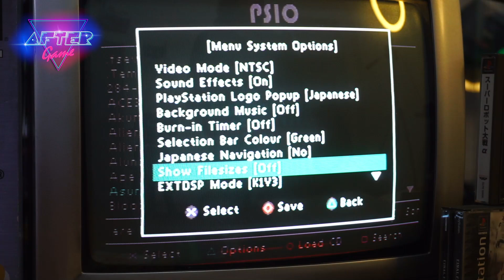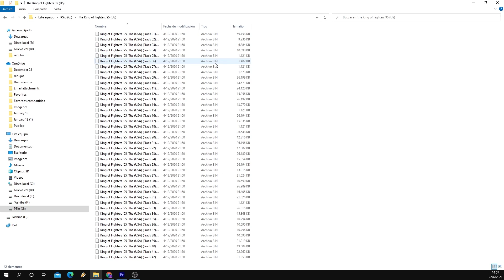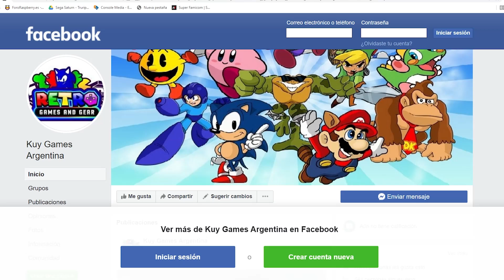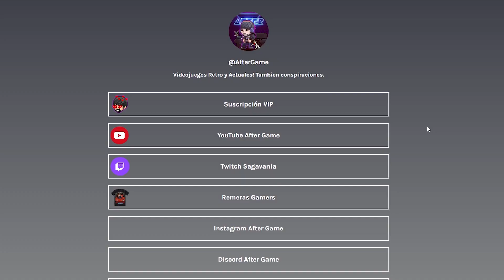TODOS LOS JUEGOS de PLAYSTATION en tu CONSOLA!!! PSiO Repro! Vale la pena?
Un nuevo video dedicado a esas piezas tecnológicas que parecen traídas por los Annunakis!!! Probamos a fondo esta replica del PSIO un flashcart que nos permite jugar los juegos de Playstation, desde una memoria SD, evitando utilizar la lectora de la consola.

★MI SETUP★
Headset Zeus Redragon
Teclado Yama K550 Redragon
Mic Condenser Blazar GM300 Redragon
Gabinete Sideswipe Gc-601  Redragon

🔥SUSCRIPCION CON ROL VIP A DISCORD🔥
*Directos exclusivos por Discord los Sábados 22:00hrs
*Sorteos de periféricos!!! todos los meses entre los miembros VIP (Valido para Argentina)
*Participación en decisiones del canal: Miniaturas - Video especial del mes - Nominados para Retro Game Awards
*Subir imagenes al chat en los directos y publicar links

00:36 Getsu Fuma Den
01:52 8 Eye's
03:22 Kick Master
04:50 Holy Diver
06:11 Werewolf The Last Warrior
08:26 Master of Darkness